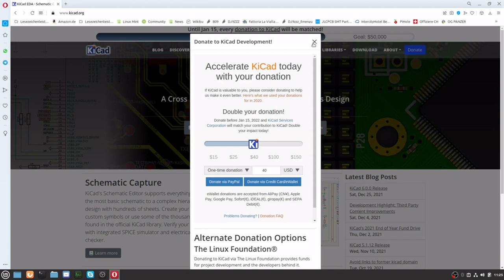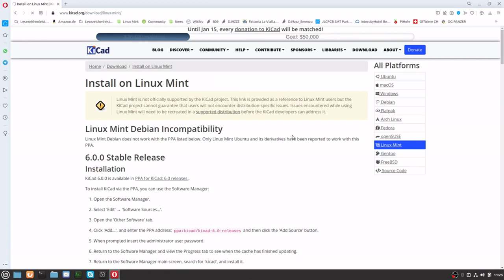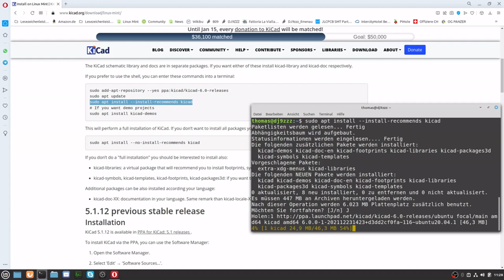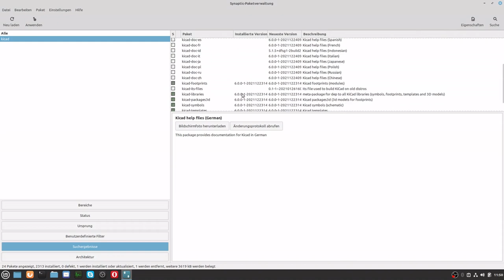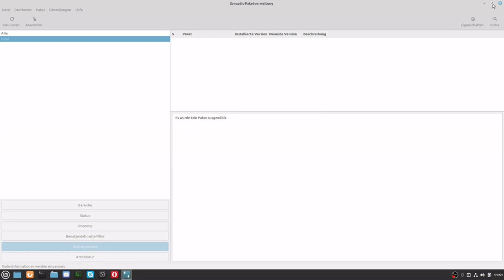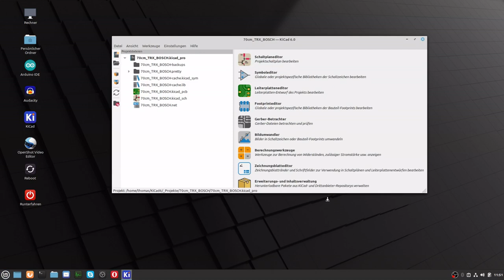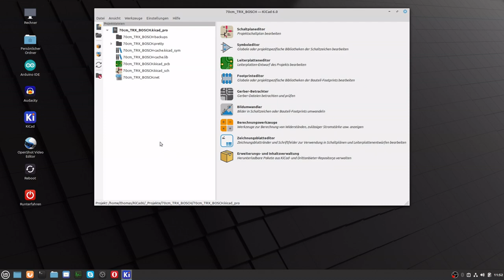KiCad6 Teil 1 1 Linux Installation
KiCad.org